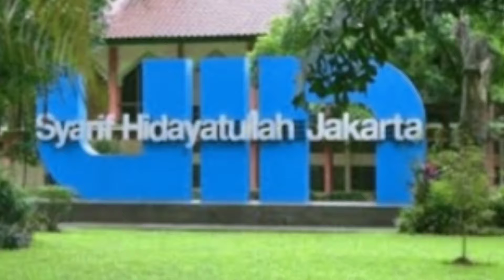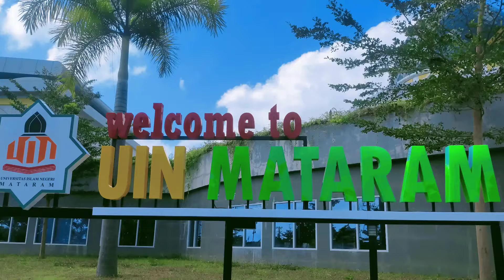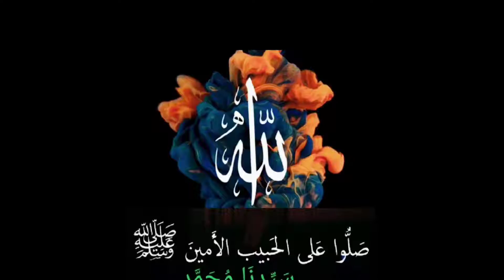SHARIA TOWARD THE DIGITAL WORLD: HUKUM, KEADILAN & HAM DI ERA 5.0 🔝 FSH UIN JAKARTA & FS UIN MATARAM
Alhamdulillah, Fakultas Syariah dan Hukum (FSH) UIN Jakarta menggelar konferensi The 6Th International Conference on Law and Justice (ICLJ) dengan tema “Sharia towards the Digital World:  Breakthroughs in the Fields of Law, Justice, and Human Rights in Smart Society 5.0” di Lombok NTB, 28-30 Agustus 2022. Konferensi ini terselenggara berkat kerjasama antara FSH UIN Jakarta dengan Fakultas Syariah UIN Mataram yang menghadirkan narasumber yang kompeten di bidangnya, seperti Ketua MK, Kepala BPHN,  serta para pakar dari 4 benua (Asia, Afrika, Eropa, dan Australia).
Sejumlah tema dibahas dalam konfrensi ini untuk menawarkan terobosan hukum Islam di era digital smart society 5.0, seperti persoalan hukum yang muncul akibat keberadaan digital ini. Oleh jarenanya dibutuhkan instrumen hukum yang lebih sesuai, praktisi hukum yang capable secara digital, dan  sarjana hukum yang dapat beradaptasi dengan perubahan zaman. Hal ini relevan dengan adagium "Syari'ah al-Islam shalihun li kullu zaman wa makan". Respon hukum Islam ini sangat dimungkinkan karena sejatinya hukum Islam memiliki tingkat adaptif dan elastisitas yang tinggi dengan qaidah: "Al-hukmu yaduru ma'a 'illatihi wujudan wa 'adaman".